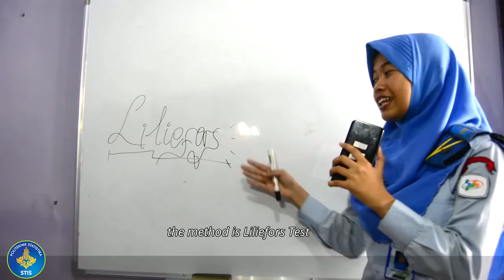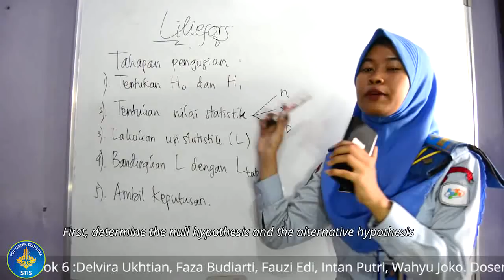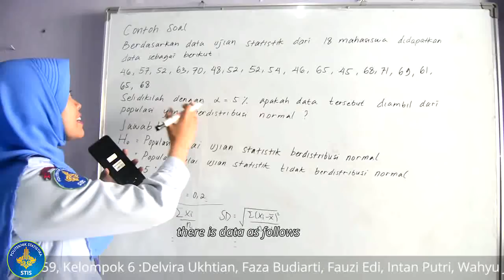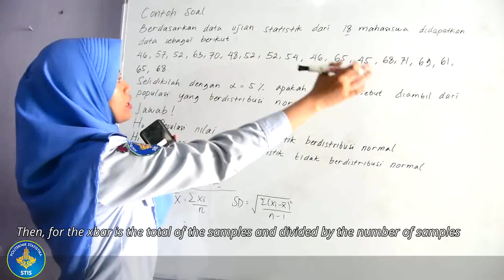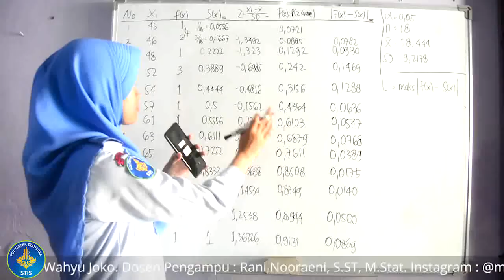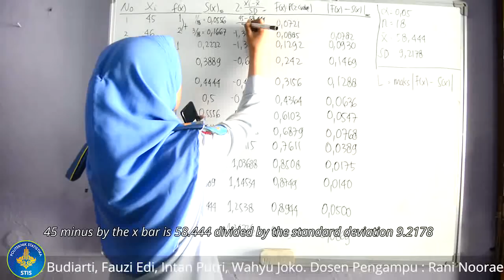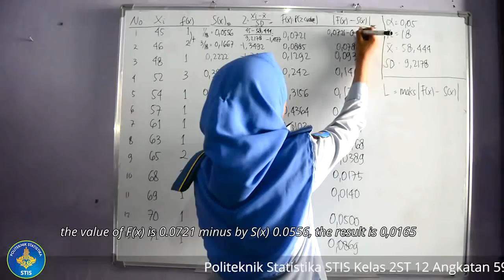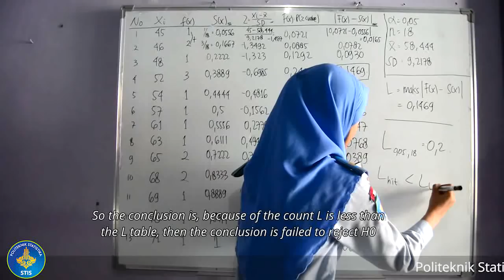(POLITEKNIK STATISTIKA STIS) (2ST12) - Liliefors Test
Untuk menguji analisis keragaman pada suatu data, populasi tersebut harus memenuhi asumsi kenormalan. Nah, pada video kali ini kami dari kelompok 6 akan membahas salah satu dari cara untuk menguji kenormalan suatu populasi. Penasaran ngga cara yang akan kita bahas? Simak video berikut ini!